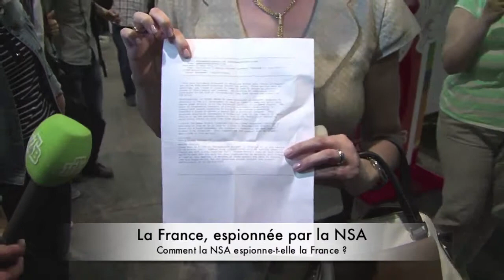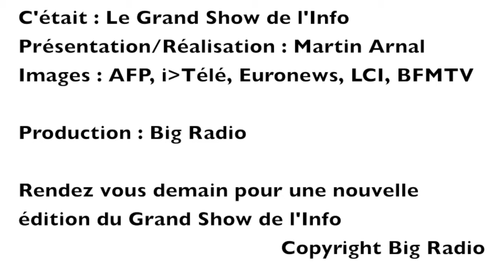Le Grand Show de l'Info du Lundi 21 Octobre 2013 - La France, espionnée par la NSA